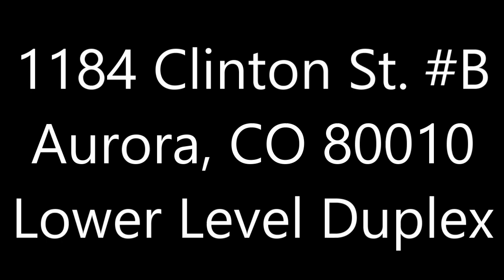1184 Clinton St. B Aurora, CO 80010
Brand new kitchen, remodeled 2 bedroom lower level duplex!
Discover the allure of this beautifully remodeled lower level duplex. Sink your feet into plush, freshly cleaned carpets that sprawl across two inviting bedrooms. The centerpiece of the living space is a modern white brick fireplace, creating a cozy atmosphere. The bathroom is a sanctuary with a beautiful tile shower, offering a touch of luxury. The beautiful kitchen has new appliances in sleek stainless steel, while a stackable washer and dryer add convenience to your daily routine. Immerse yourself in the elegance of this thoughtfully updated residence, designed for modern living and relaxation. The entrance to this lower-level duplex is on the side of the home. Close to restaurants, hospitals and much more!
Water and trash are a monthly flat fee of $75.
Shared fenced-in dog run (both upper and lower units will share the run).

Deposit equal to 1 month's rent due at signing. May request additional deposit depending on credit and income. Tenants to pay the following utilities: Xcel (Gas/Electric), Water/Sewer, Trash/Recycling. Tenant responsible for snow removal. Lease 12+ month and end date from May to July preferred. Rental insurance required. Small dog welcome. $300 refundable pet fee/pet and $25/mo pet fee per pet. All dogs must be 1yrs or older and house trained. Restricted dog breeds are accepted with additional coverage on rental insurance policy. Tenant will be responsible for an administrative fee of $12.00 per month which helps cover the cost for our monthly administrative, processing and software expenses. All tenants 18 years & older are responsible for $10.00 per person, per month for CreditCare services (a service that can help tenants increase their credit score by reporting on-time rental payments & protection against identity theft). Measurements may not be exact and is for the purpose of marketing ONLY. If exact square footage is a concern, the property should be independently measured.